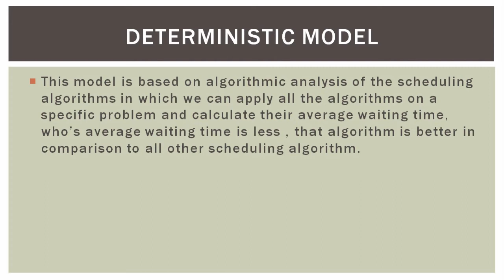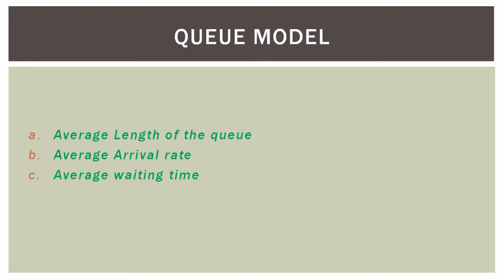Scheduling Algorithm Evaluation | Operating system, Class notes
what is Scheduling Algorithm Evaluation | Operating system, Class notes.